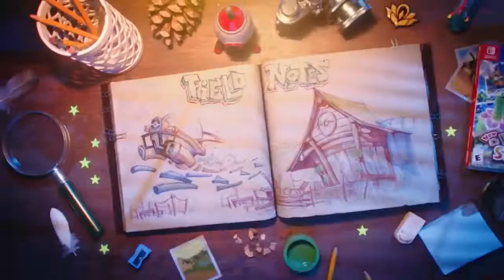New Pokemon Snap - Official Trailer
Watch the trailer for the upcoming game and see some of the wild Pokémon you can discover.

Explore unknown islands and research wild Pokémon when New Pokémon Snap launches on April 30, 2021 for Nintendo Switch.